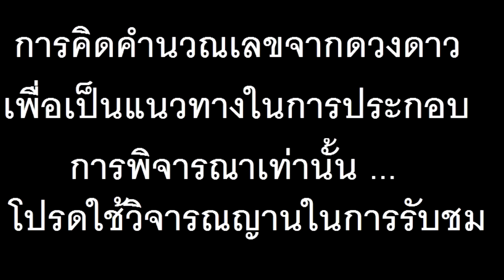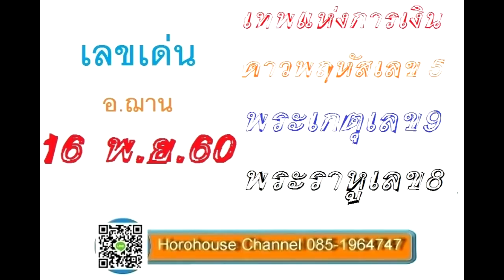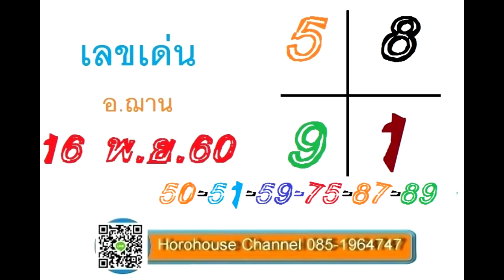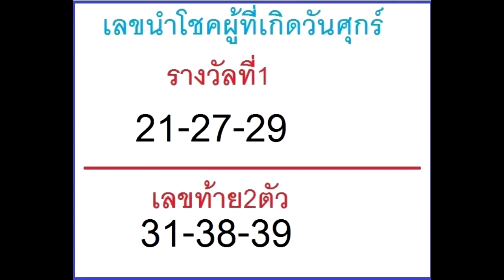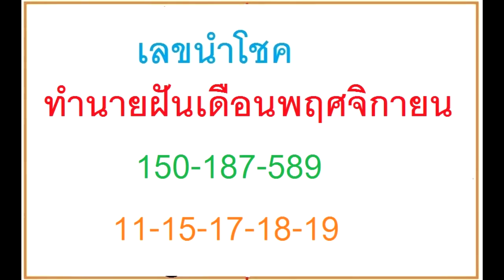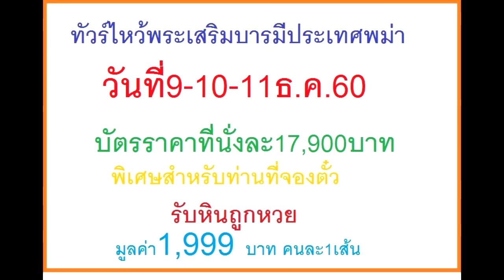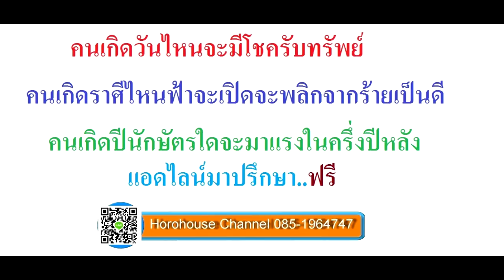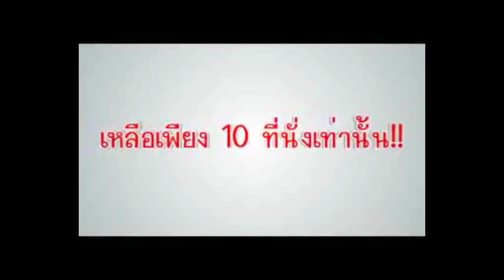งวดนี้85เข้าตรงๆ..งวดวันที่16พ.ย.60อยากถูกหวยเต็มๆอย่าพลาด โดยอ.ฌาณ